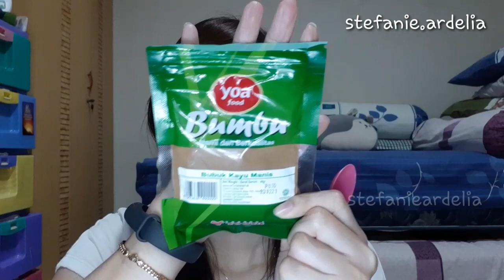CARA MEMERAHKAN BIBIR MENJADI PINK KEMBALI || STEFANIE ARDELIA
Hai cantiks

Kali ini ak mau scrub bibir aku supaya sel kulit mati nya terangkat dan bisa kembali berwarna pink

Tonton video nya smpe habis ya

Thankyou guyss